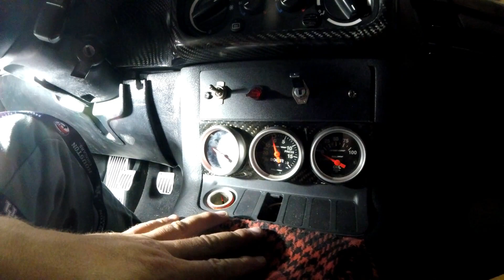E36 M3 Ebay Intake install-Track rat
**Big surprise from BMW NA**
Thanks for the gift! im already putting them all to use!

The track car get a cheap cold air ebay intake. This is simply done to get the filter out of the engine bay and into cooler air. The short ram we had worked but would suck a ton of hot engine bay air. trying to eliminate that for the track. every little bit helps.